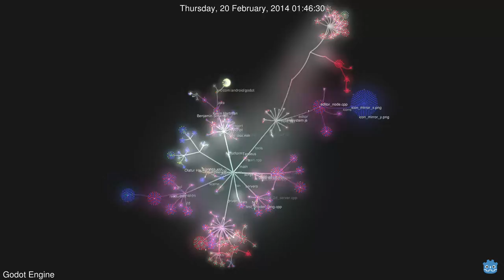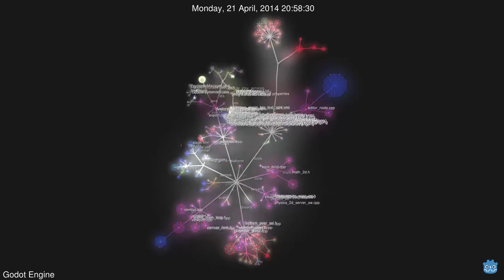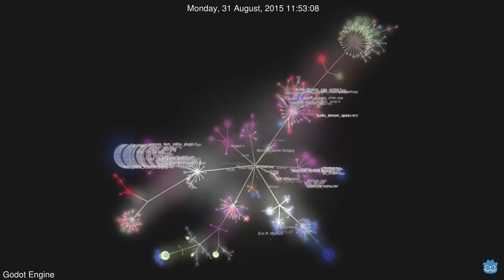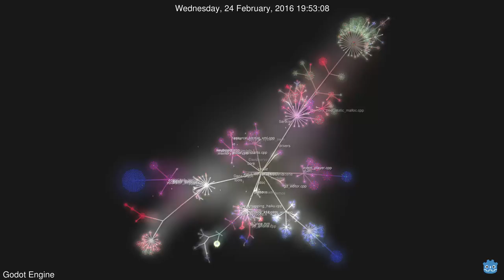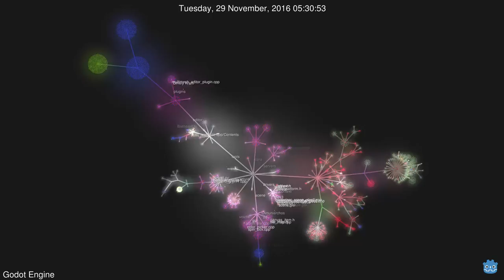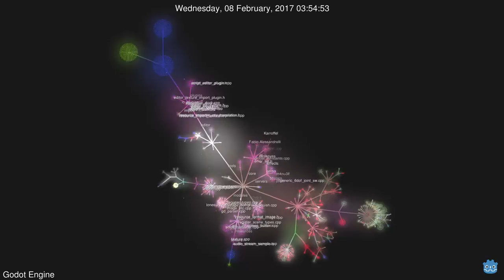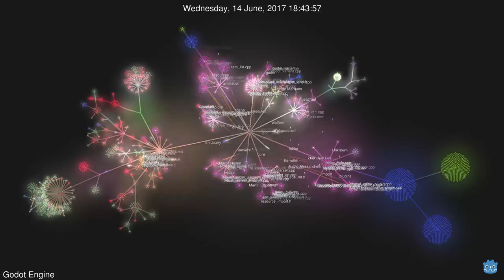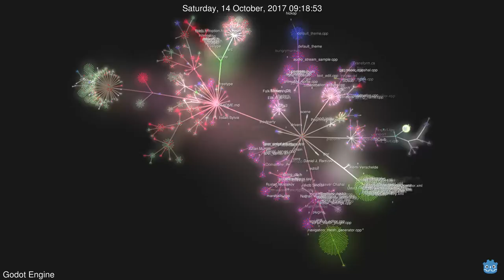Godot Engine Git History – Gource Visualization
Visualization of the Git commit history on Godot Engine's repository, from February 2014 (open sourcing) to October 2017.